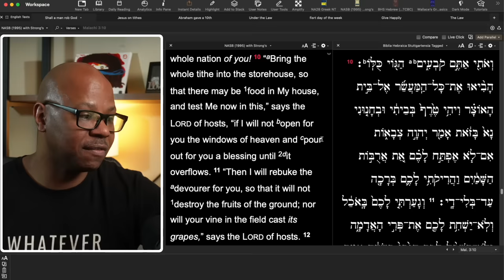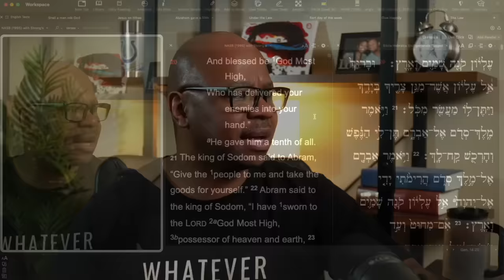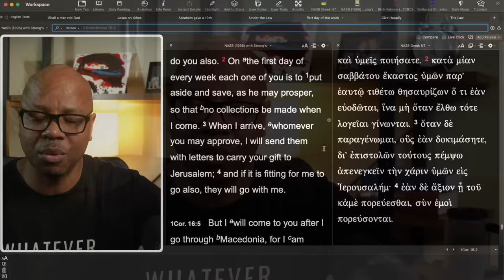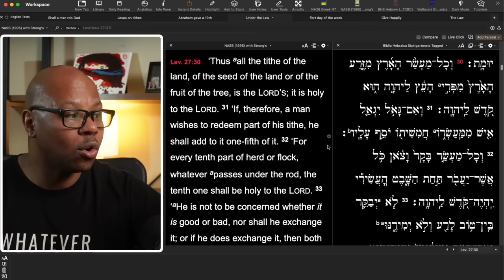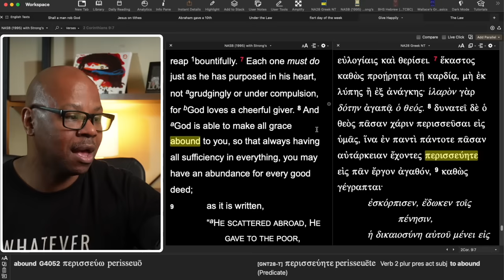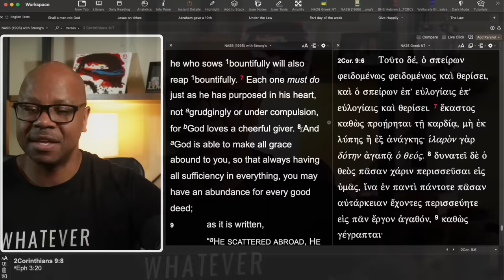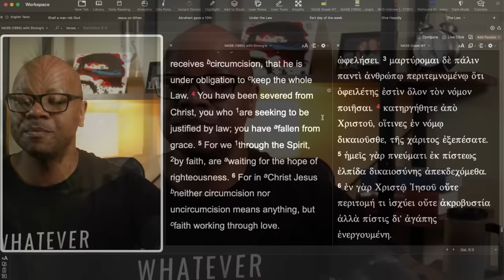Danger, Do NOT Tithe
Is it Wrong to Tithe?